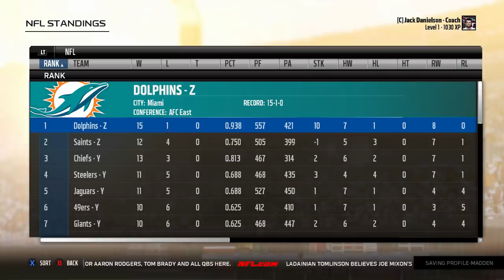4 SUPERSTAR PLAYERS IN 1 DRAFT! | Tennessee Titans Ultimate Rebuild -- Ep. 9